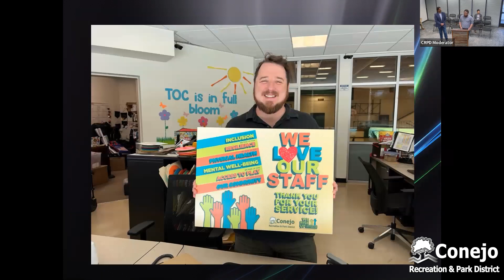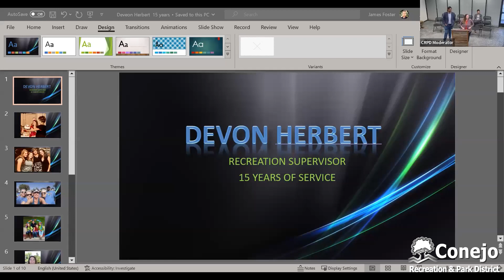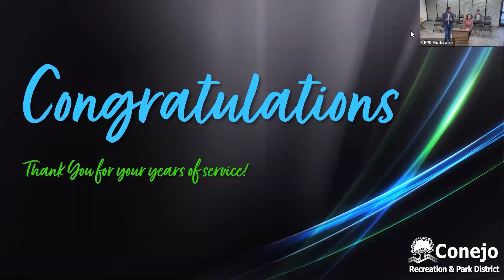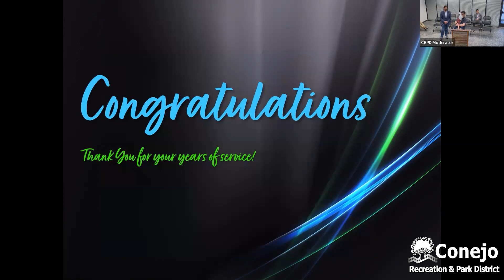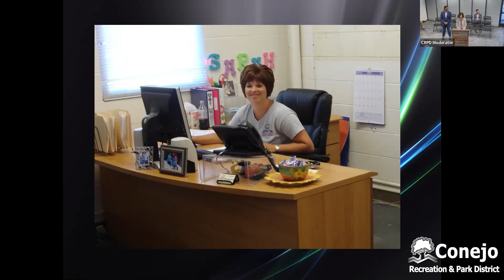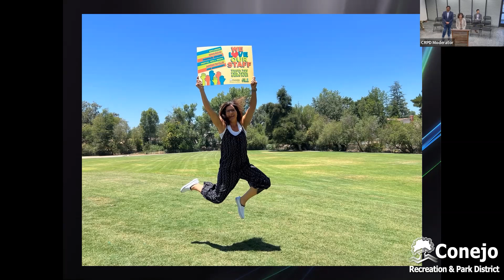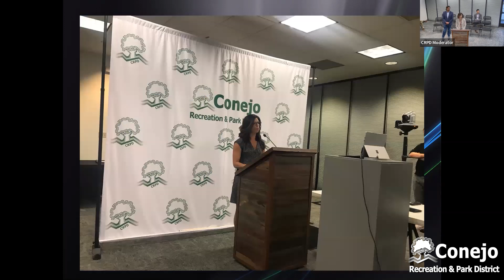BOD Meeting 4-6-23